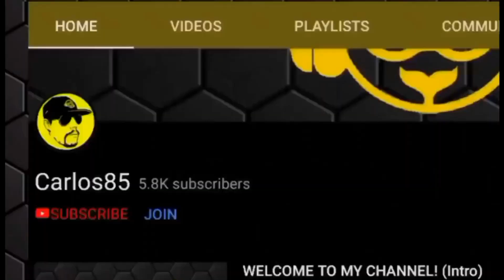ROSALINAS ICEWORLD R - 39.320 | 170 NONSTOP (mushroom, banana, coin frenzy) | ACR 9/36